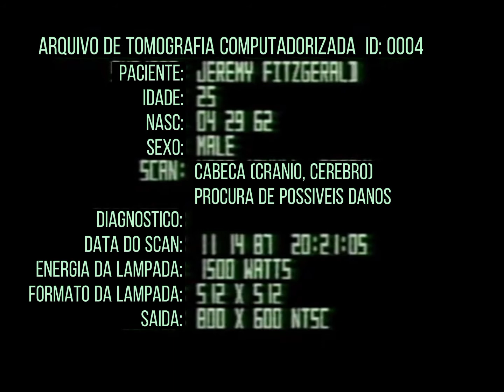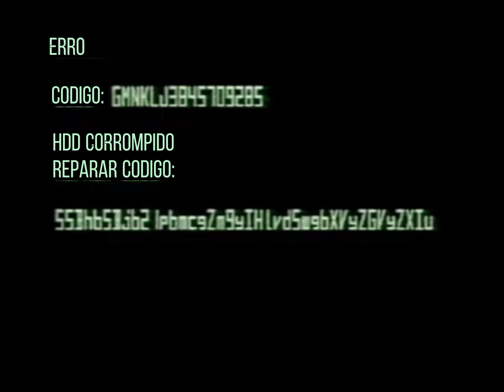[FNAF/VHS] Computed Tomography (LEGENDADO PT/BR)